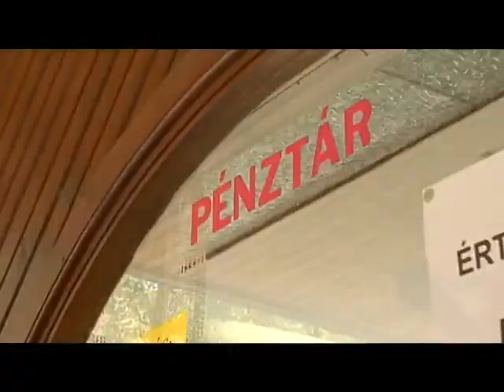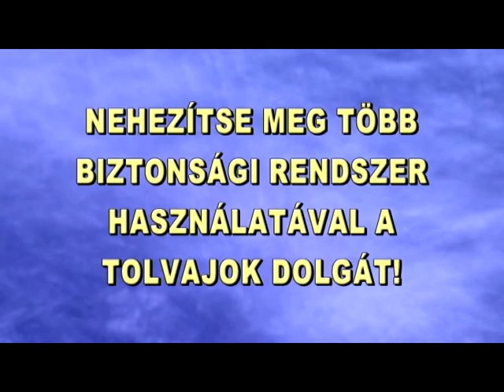Áldozatvédelem 4 - alkalmi lopás, nyaralás